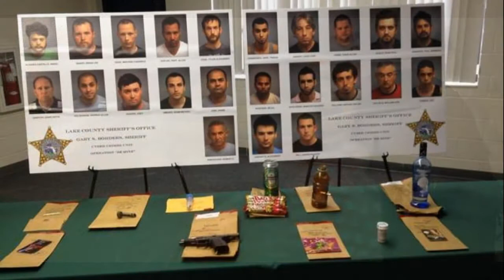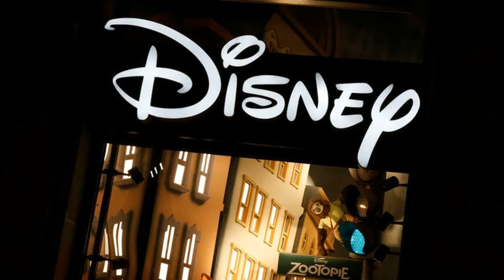Ejecutivo de Disney acusado de abuso sexual infantil, El imperio de Disney y la explotación infantil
El ‘Lugar más feliz de la Tierra’ no es tan feliz para todos, incluso para algunos niños, si se puede creer, lo que es irónico ya que toda la franquicia de Disney comenzó como una maravillosa familia basada en el niño. empresa orientada que ofrece entretenimiento limpio, saludable y tradicional basado en valores.